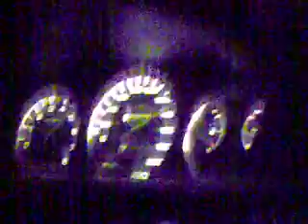all motor testing tune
b18c1